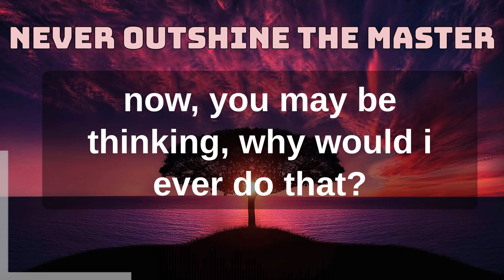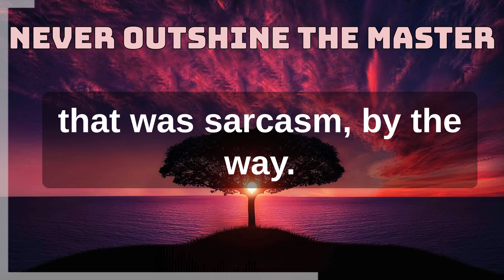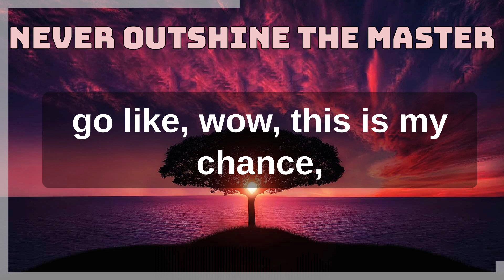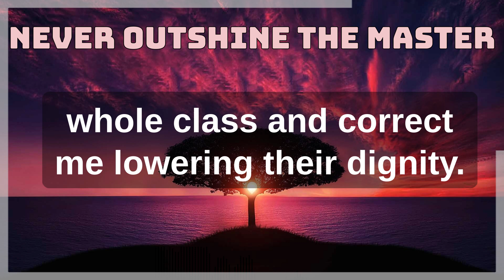OverEmployed: Never Outshine the Master